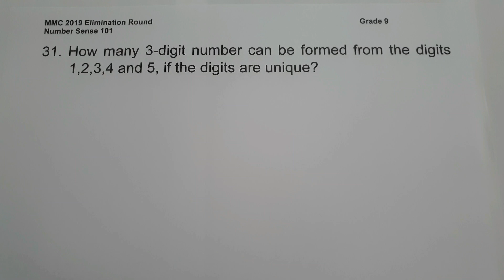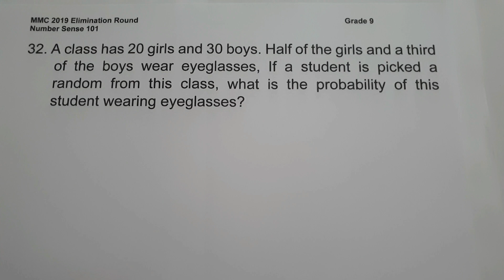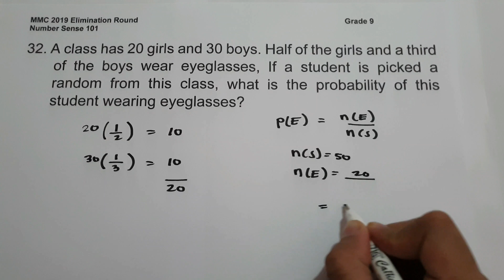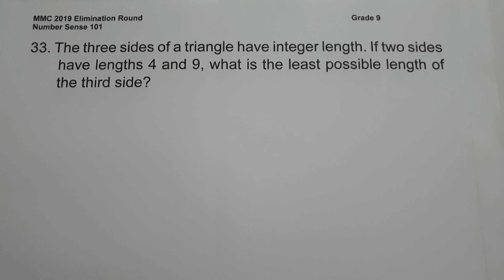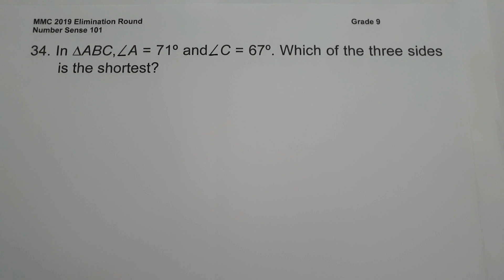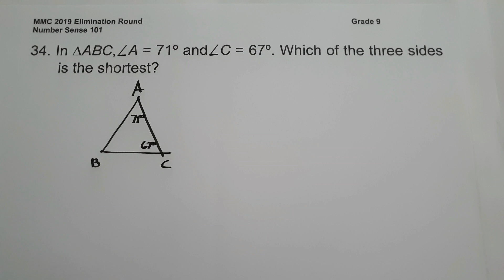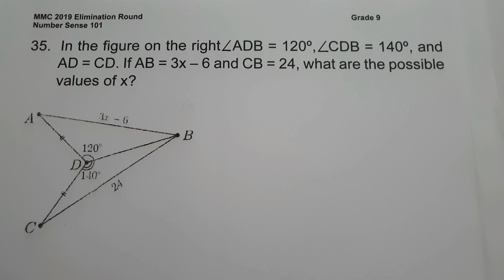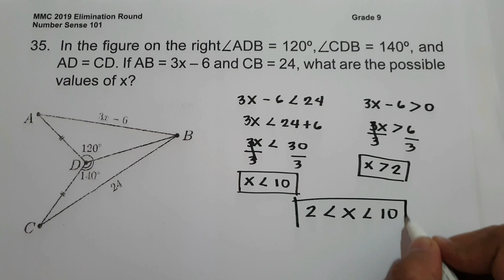MMC 2019 Elimination Round for Grade 9 (31-35) | Number Sense 101